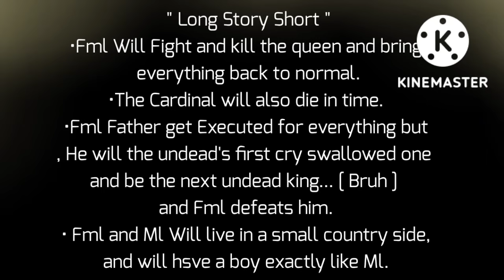☾︎Rena Regina To The Unforgiven Manhwa Characters React☽︎[ Short Like Shinchiro's painless Death ]